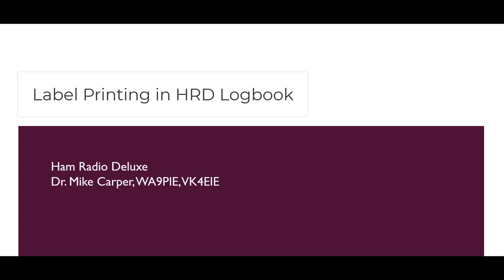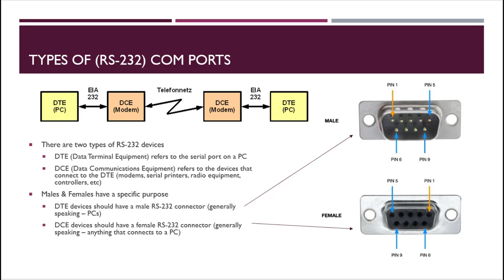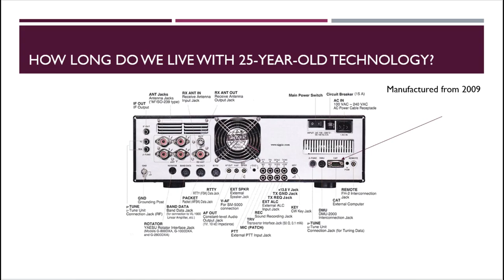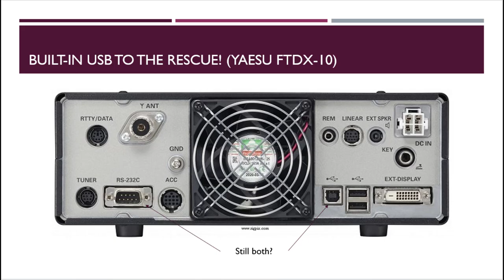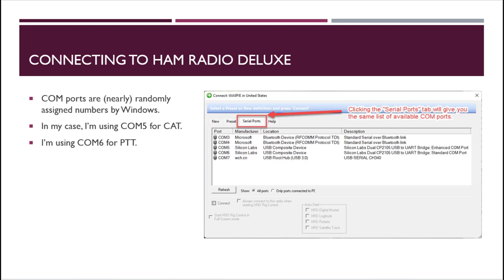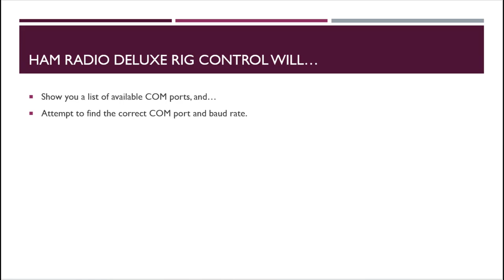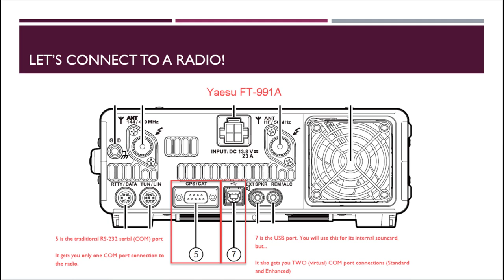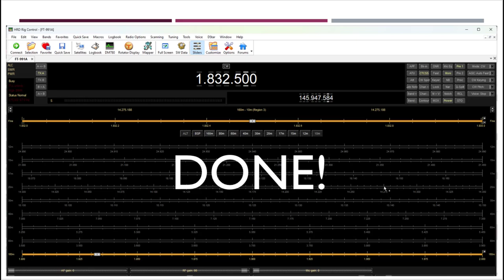Understanding PC COM Ports for Connecting Radios for CAT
COM ports remain the most common means of connecting software to a radio on a PC. This video will is an instructional overview of how PC COM ports work.